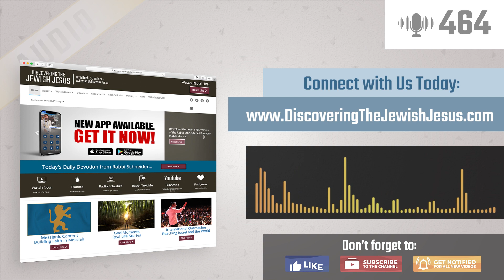What Your Dreams Are Telling You | Prophecy, Dreams, and Visions Season 1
God has always spoken to His people through their dreams. In this episode, Rabbi shares dreams from Biblical accounts and his own dreams with God. Learn the benefits you can receive from God when you understand the meaning of your dreams.

SERIES: Prophecy, Dreams, and Visions Season 1
TITLE: What Your Dreams Are Telling You
Episode: 3 of 3
SHOW #: 464